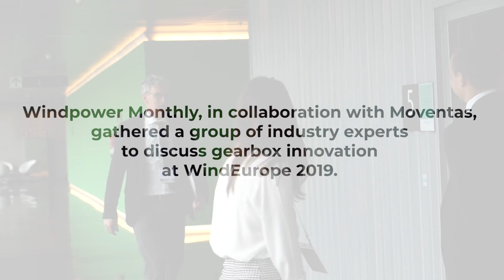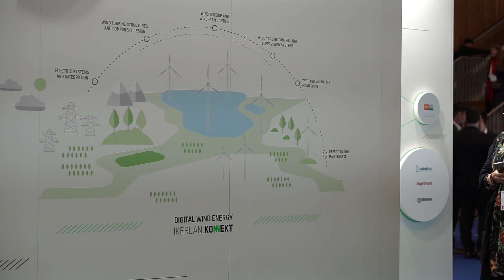The future of gearboxes: What happens next?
These were the key takeaways.